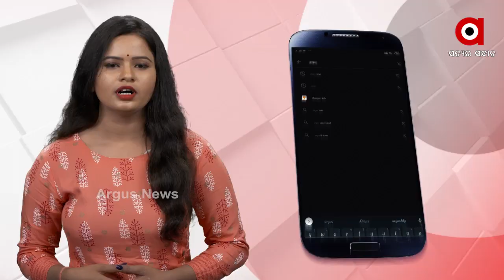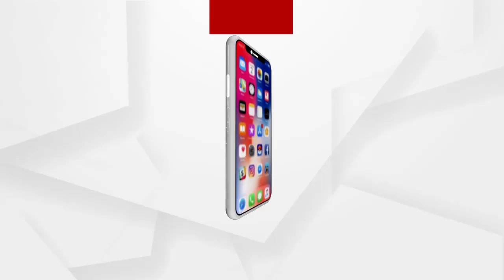ସ୍ୱାଧୀନତା ସଂଗ୍ରାମୀ ନେତାଜୀ ସୁଭାଷ ଚନ୍ଦ୍ର ବୋଷଙ୍କ ଜନ୍ମଦିନକୁ ପରାକ୍ରମ ଦିବସ ଭାବେ ପାଳନ କରାଯିବ..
ସ୍ୱାଧୀନତା ସଂଗ୍ରାମୀ ନେତାଜୀ ସୁଭାଷ ଚନ୍ଦ୍ର ବୋଷଙ୍କ ଜନ୍ମଦିନକୁ ପରାକ୍ରମ ଦିବସ ଭାବେ ପାଳନ କରାଯିବ। ଭାରତ ସରକାର ନେତତାଜୀଙ୍କ ୧୨୫ ତମ ଜନ୍ମ ବାର୍ଷିକୀ ପୂର୍ବରୁ ଏଭଳି ଏକ ବଡ଼ ଘୋଷଣା କରିଛନ୍ତି। ପ୍ରତିବର୍ଷ ଜାନୁଆରୀ ୨୩ ରେ ନେତାଜୀ ସୁଭାଷ ଚନ୍ଦ୍ର ବୋଷଙ୍କ ଜନ୍ମଦିନ ପାଳନ କରିବାକୁ ନିଷ୍ପତ୍ତି ନିଆଯାଇଛି..